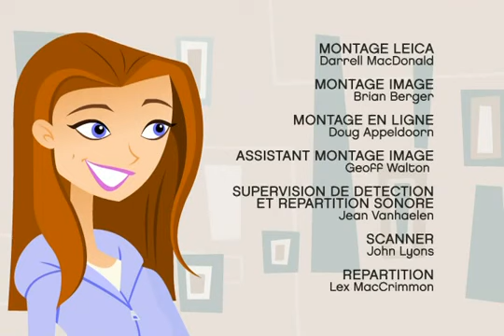6teen (Saison 1, Épisode 18) - Lutte à finir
Si vous apprenez une autre langue, ou vous souhaitez voir cette série — et les autres séries — dans français et les autres langues, s'il vous plaît visitez

Merci de regardé et bonne journée !